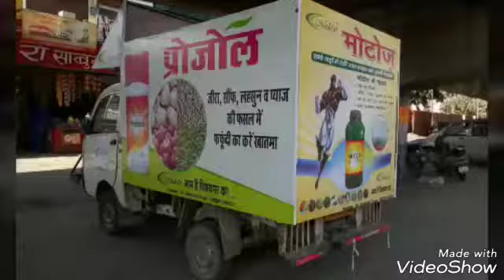Modesto crop protection Pvt LTD